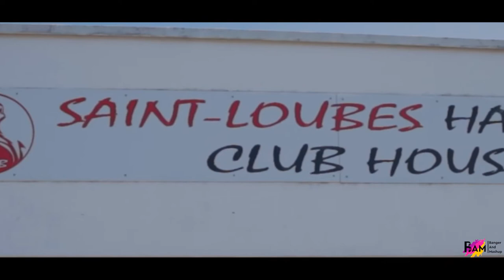Handball St loubes U13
Extrait match St Loubes - Cestas
Fevrier 2022
Handball equipe - de 13 ans